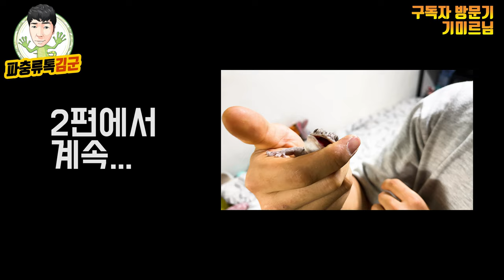제대로 된 파충류 덕후 만나고 왔습니다 ㅋㅋㅋ 구독자 방문기 2탄!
우리채널의 애독자인 그림자가 '기미르'님의 사육방에 방문해 보았습니다. 크레스티드 게코와 볼파이톤 등 일반인으로써는 많은량의 파충류를 사육하고 계셨는데 무엇보다 놀란것은 너무 예쁘게 꾸며놓고 키우신다는거 ㄷㄷ